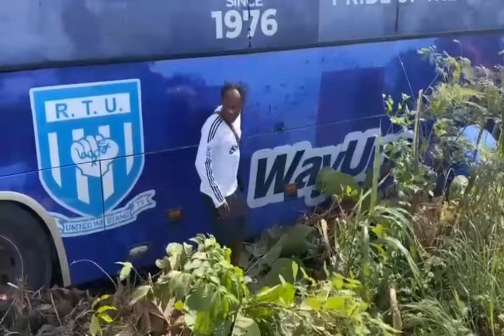Quick update 🔥 Eiiii RTU accident too bad videos...Details...Eye 👀 witness....check more